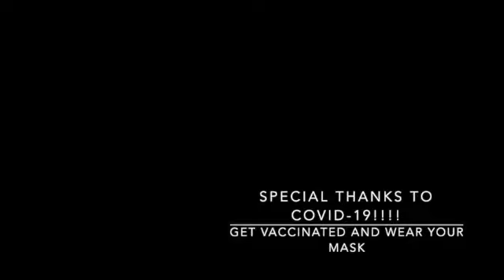Pandemonium Reel!!!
Over the last almost two years, I did most of my performing from my home. My professional reel is now outdated, but I've done some work that I'm pretty proud of so I thought I'd share it in this Pandemilovato Reel. Here's to getting back on the stage soon!